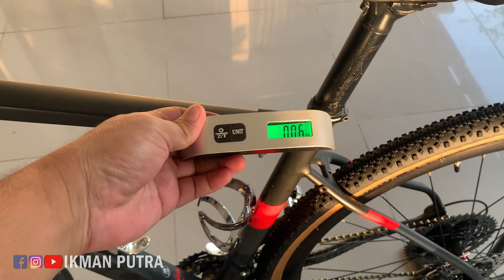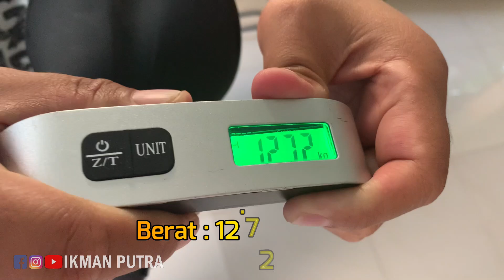Gravel Bike Mosso 730 GVL dgn Suspension Fork